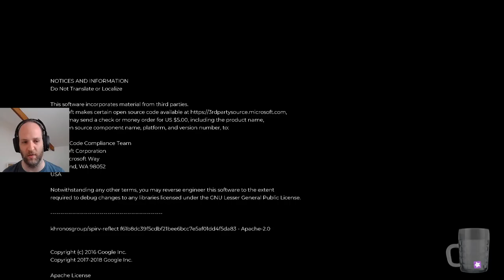Quake II - Episode 14 - Altreus the Retrobate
It's showdown time! But I'm not leaving until I've found all the secrets, even if I have to ask Google.

Retrobating is a series where I go back and play through video games from the old days - games that I often didn't bother trying to finish as a kid. We go back and play them with a modern eye, hopefully finally getting through them, and giving them a bit of praise and/or criticism as appropriate along the way.

Since Bethesda recently gave us a Quake II re-release, and I promised I'd get around to playing Quake II after I played Quake, well, what better time?

This series is being recorded and streamed at the same time.

► Social media!